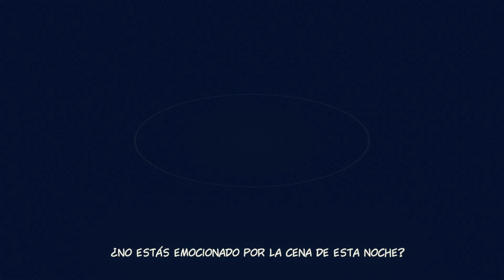Nine Sols - Traducción al Español - Episodio 12